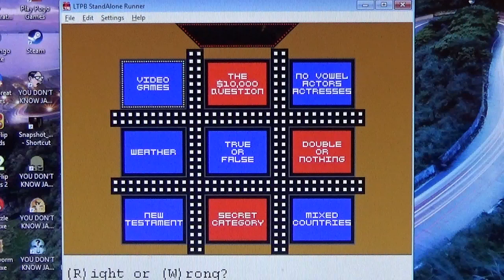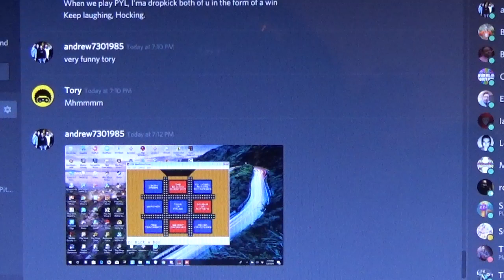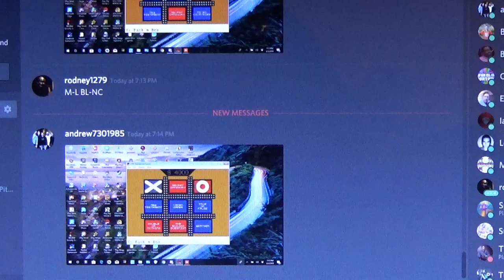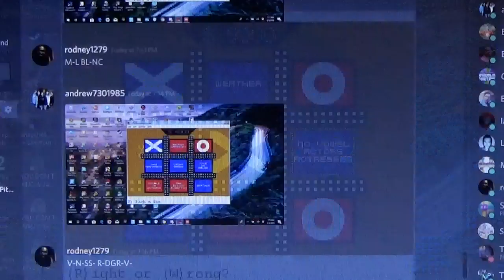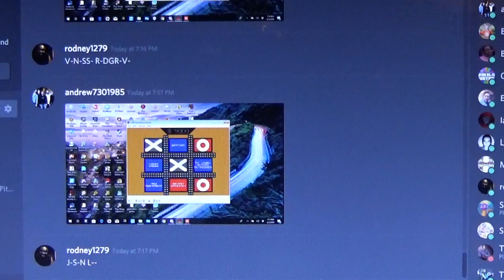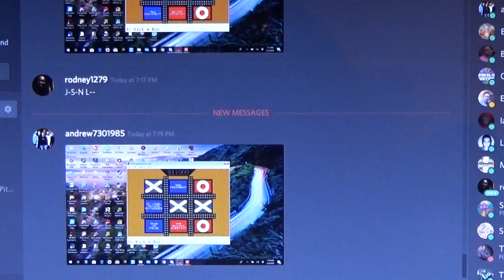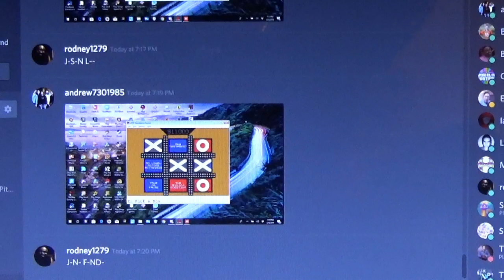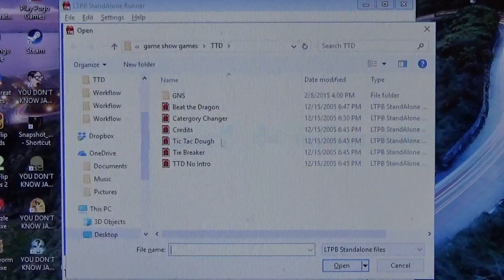Primetime Tic-Tac-Dough Season 7 Episode 22 Game 3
Last Game